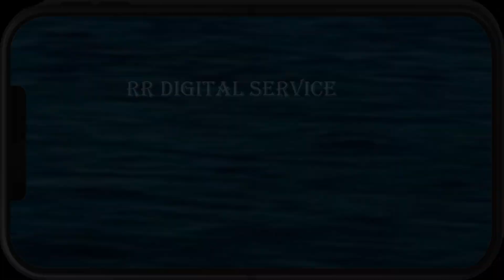দুই পরিবার | Dui Poribar | Bangla cartoon | Thakurmar Jhuli | Pakhir Golpo | Tuntuni Golpo